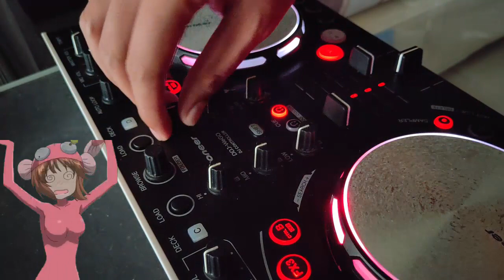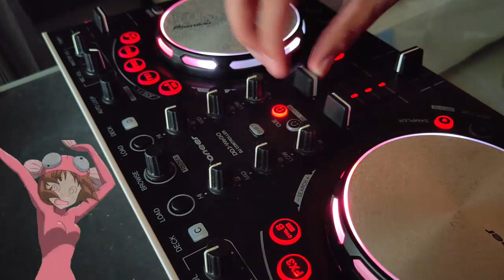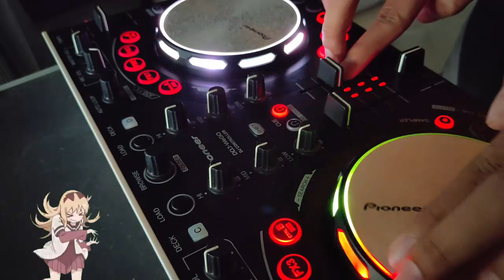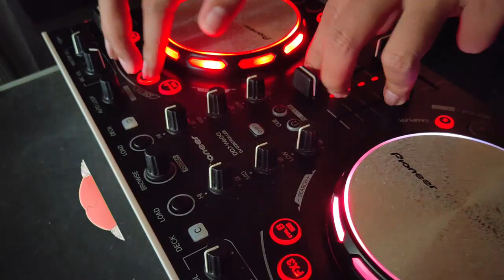Halloween Dubstep Mix